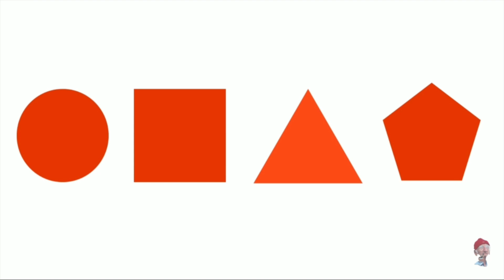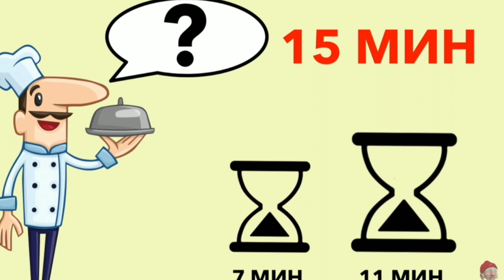BU 10 TA BOSHQOTIRMANI FAQAT 7% ODAMLAR TOPA OLADI!!! AQLINGIZNI SINAB KOʻRISH VAQTI KELDI!!!